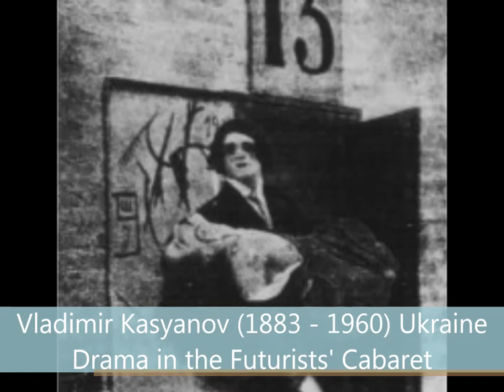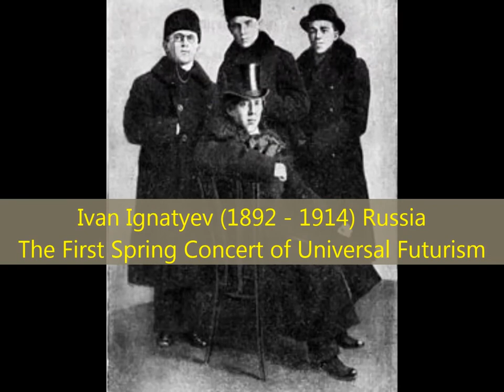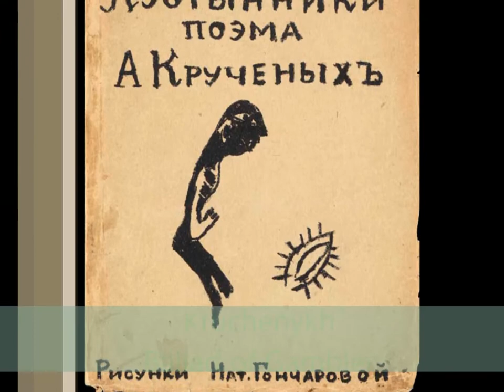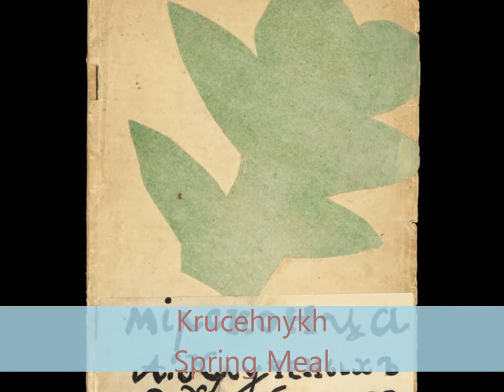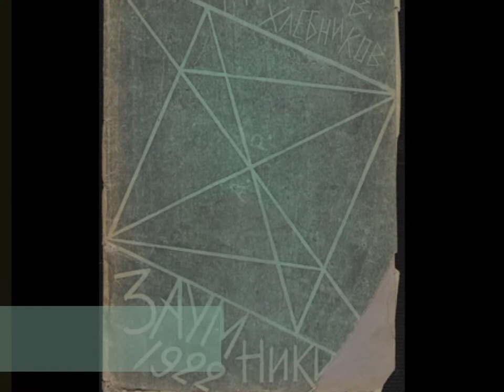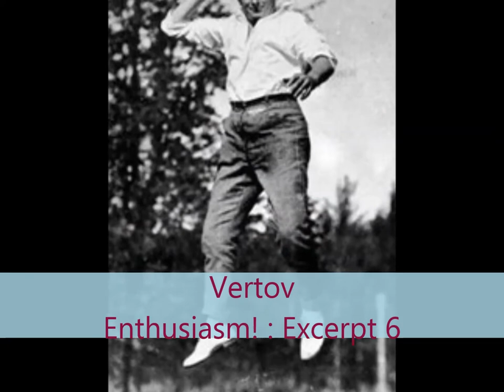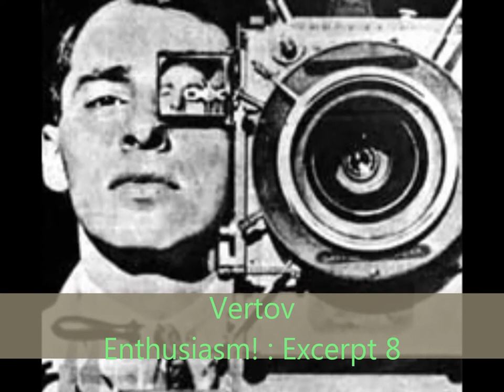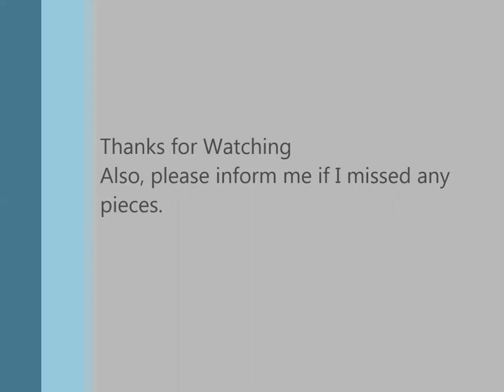A Tribute to the Russian Avant Garde Encore Pt. 2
Part 2 of the Encore.

Please make sure to tell me the composers or pieces I missed.

After the Russian Avant Garde Tribute is over, I'll cover Italian and Polish Futurism.